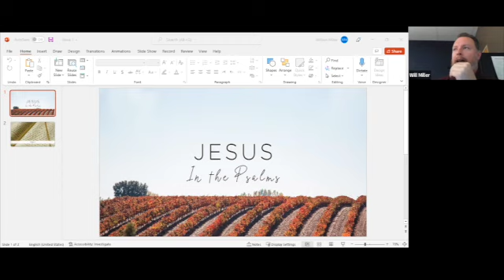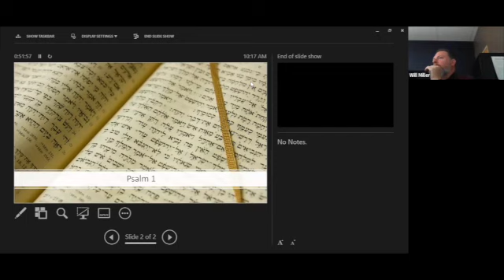Praying Through the Psalms Study - March 6, 2022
Pastor Will kicks off our new bible study series: Praying Through the Psalms.